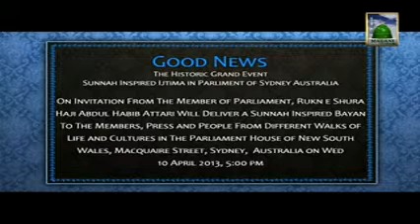Madani Qafla - Australiya - Abdul Habib Attari (09.04.2013)